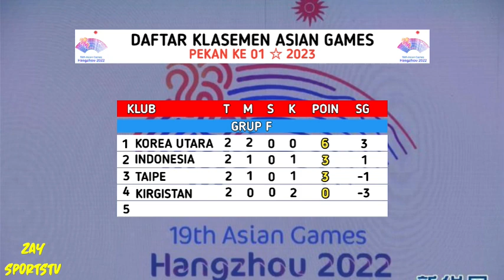Hasil Asian Games 2023 - Taipe 1-0 Indonesia - Qatar 0-0 Palestina ~ Korea Utara vs Indonesia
Hasil Asian Games 2023 - Taipe 1-0 Indonesia - Kyrgyzstan 0-1 Korea Utr ~ Korea Utara vs Indonesia

asian games 2023 china

hasil asian games 2023 pekan ke 1

INDONESIA 2-0 KYRGYSTAN

jadwal asian games 2023 pekan ke 2

INDONESIA VS TAIPE

jadwal asian games 2023 pekan ke 3

INDONESIA VS KOREA UTARA